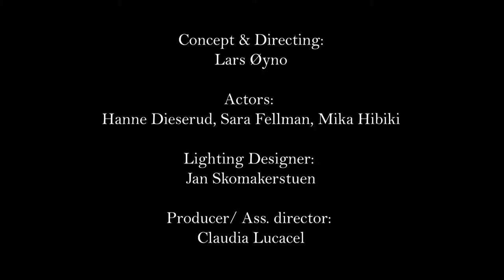Lament II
On a “naked” stage without any scenography or dialogues, three women in very simple costumes are performing the art of crying.

This play is a prototype of Antonin Artaud's theatre and a perfect example of Jerzy Grotowski’s theory of “poor theatre”. A theatre that values the body of the actor and its hidden relation with the spectator.

Concept and direction: Lars Øyno
Producer: Claudia Lucacel
Actors: Mika Hibiki, Hanne Dieserud, Sara Fellman
Graphic design: Thomas Dabrowski
Press photos & videos: Claudia Lucacel
Technician: Thomas Sanne
Lightning designer: Jan Skomakerstuen